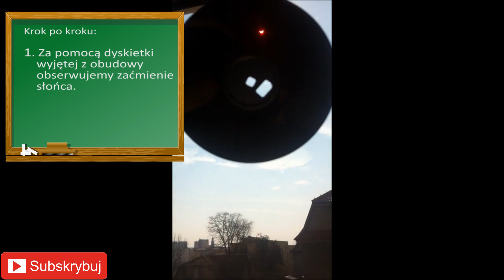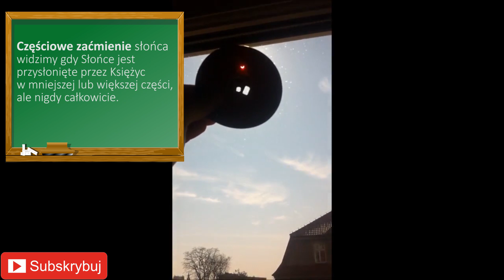Zaćmienie Słońca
Częściowe zaćmienie Słońca z 20 marca 2015 roku w Polsce.